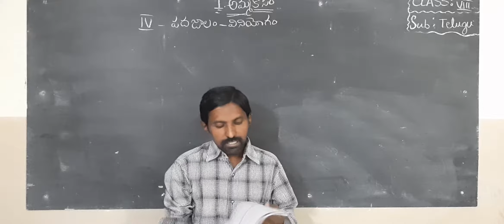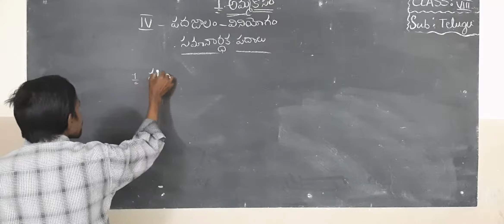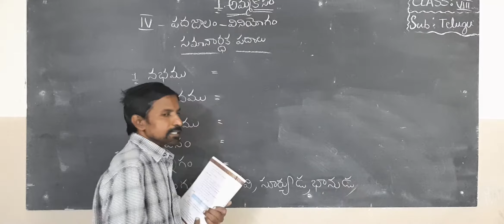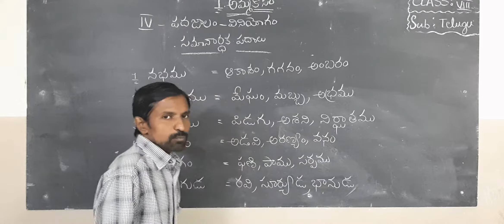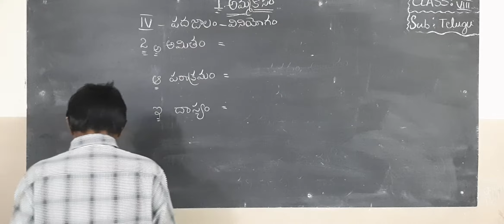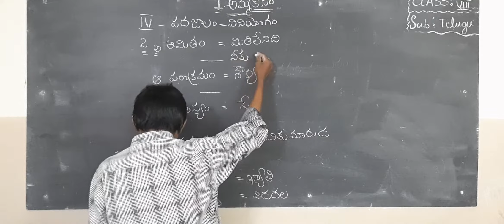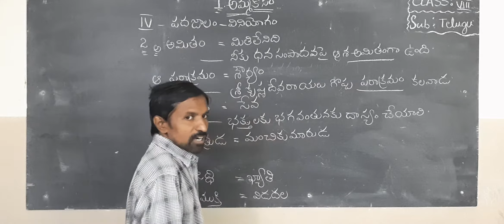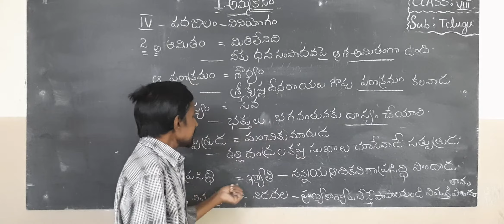8TH TELUGU 06 08 2021